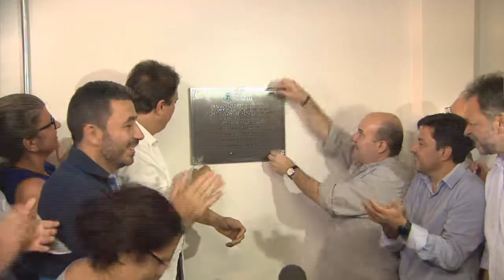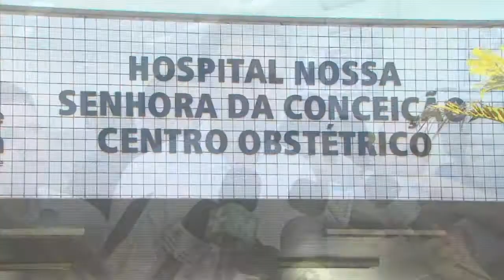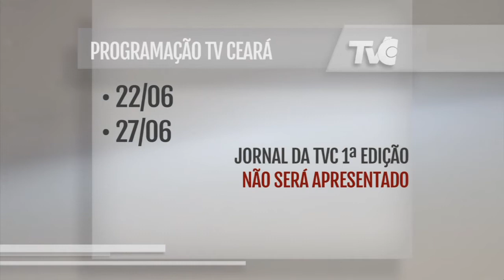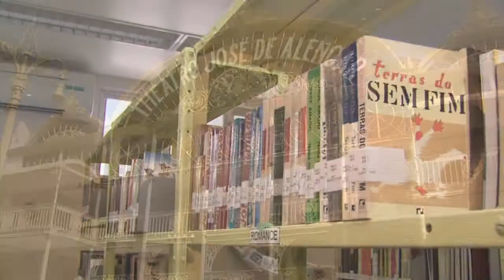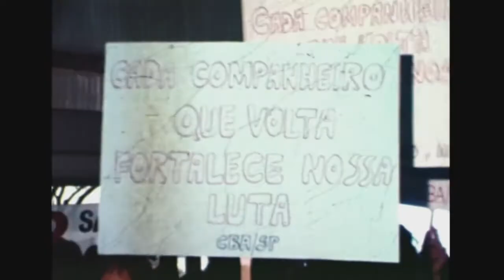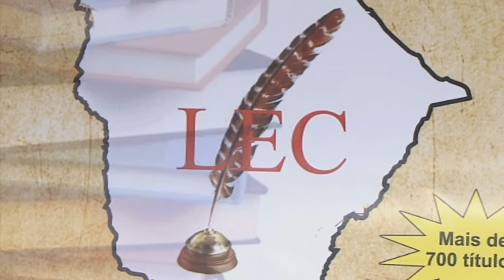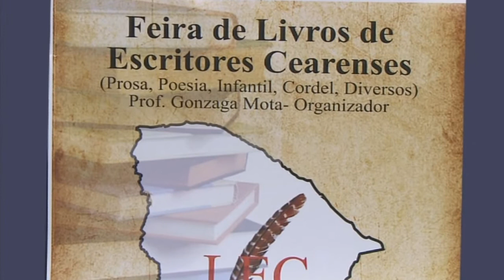Jornal da TVC | edição 15.06.18